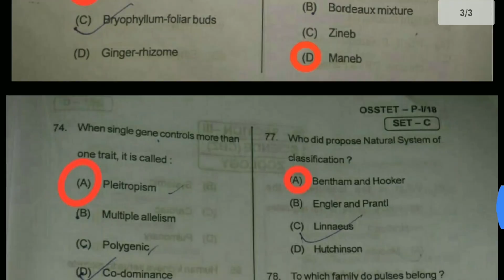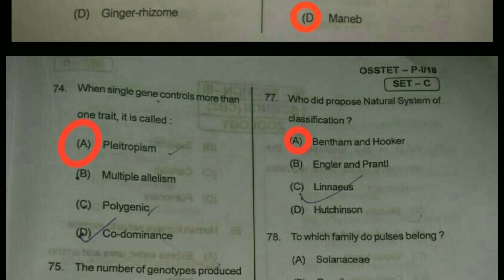BOTANY ANSWER KEY.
THIS IS NON OFFICIAL. BUT 100% RIGHT.